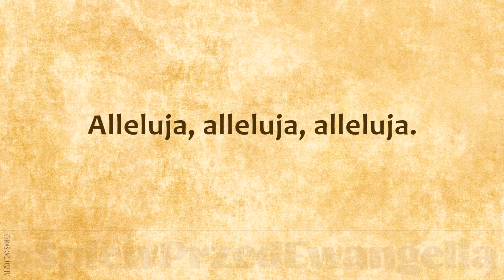ŚpiewPrzedEwangelią | 15 sierpnia 2019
Maryja została wzięta do nieba,
radują się zastępy aniołów.